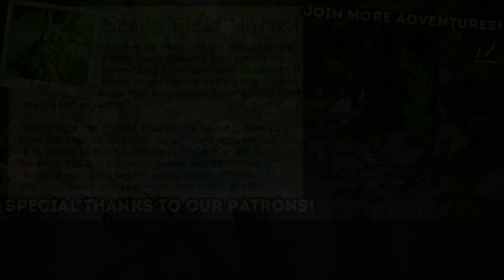🔥 COOKING Up a New Adventure!! • BATTLE CHEF BRIGADE 🍳 • #1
Welcome to Victusia, where the members of the elite Battle Chef Brigade are revered for their ability to skillfully take down monsters and transform their kills into delicious cuisine! But getting in isn't easy; chefs from across Victusia must vie for their spot in a high stakes competition.

Follow two contestants, Mina and Thrash, as their journeys through the tournament unfold. In order to become a Brigadier you'll need to hunt monsters with combo-based attacks and prepare your freshly-caught ingredients in puzzle-based cooking challenges to serve up winning dishes to the judges – all while the round clock ticks down.

🌿💚 Stay curious!! 💚🌿